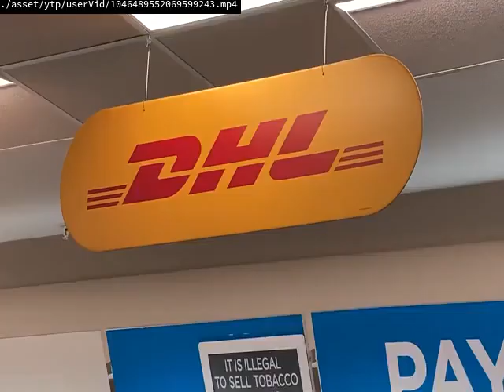Daily upload limit reached You can upload more videos in 24 hours